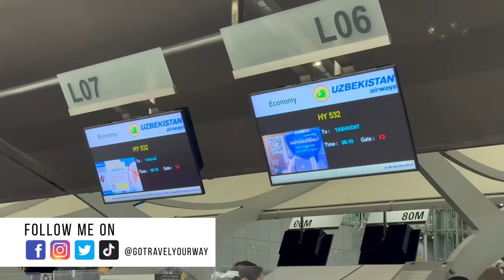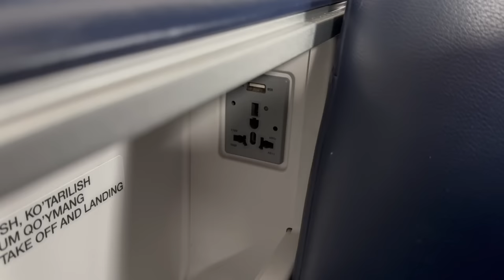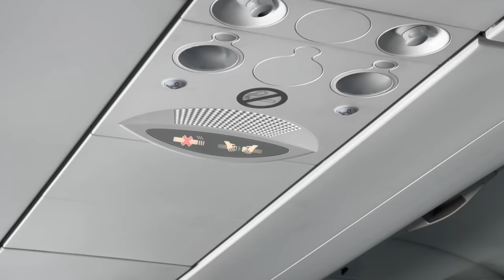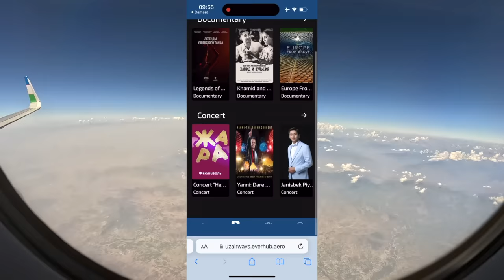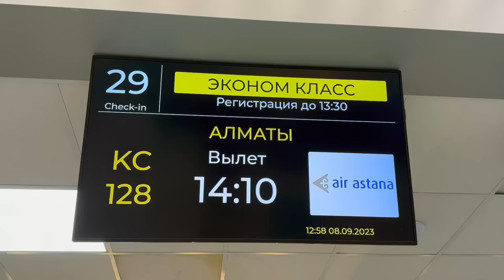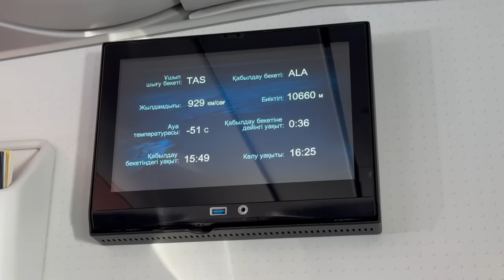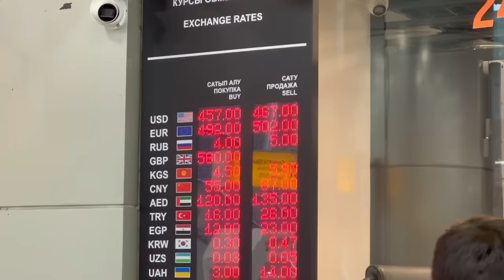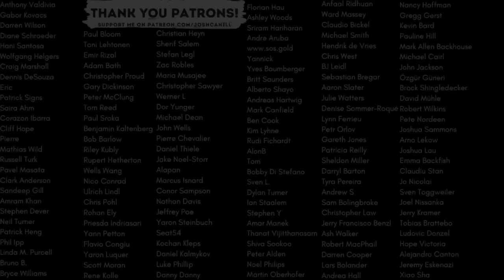SHOCKING CABIN SAFETY ON UZBEKISTAN AIRWAYS!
This is a comprehensive Flight Review of Uzbekistan Airways.

Class: Business
Route: Bangkok (BKK) to Tashkent (TAS)
Plane: Airbus A321LR